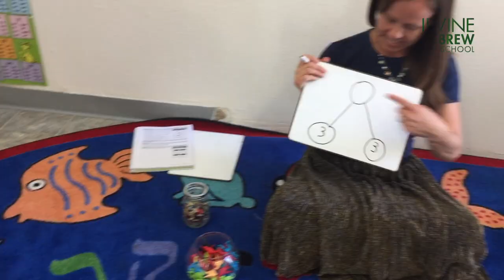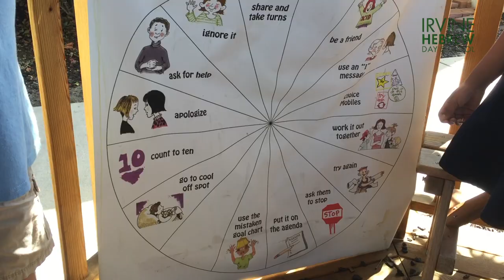Why Is IHDS Unique?